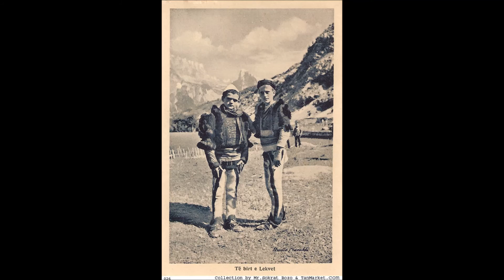Patriotët Shqiptar / Shqipëria e shqiptarëve